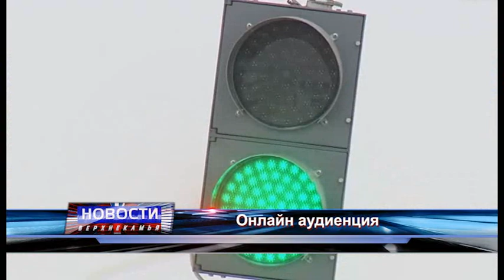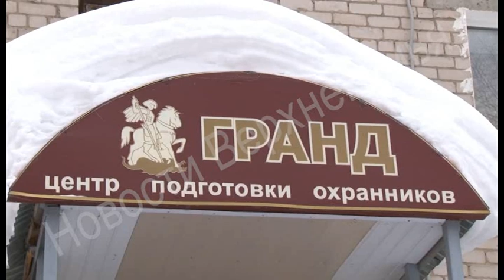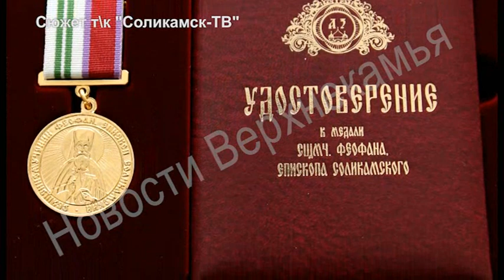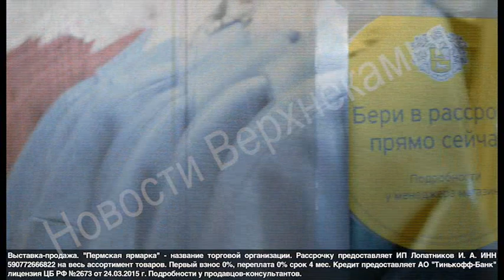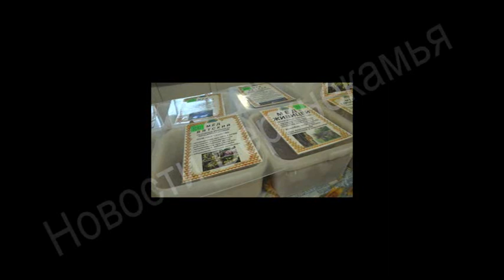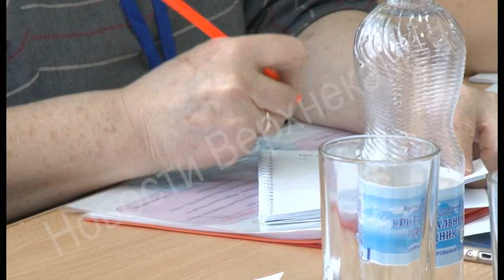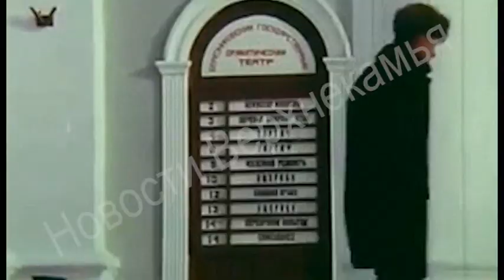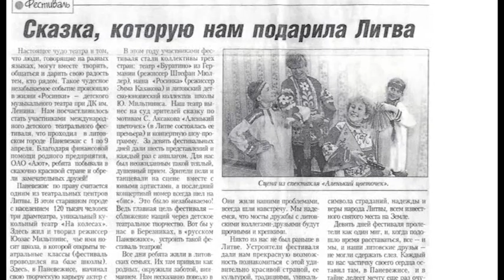1673 выпуск Новости ТНТ Березники 13 февраль 2019